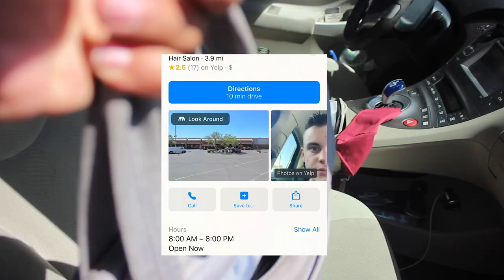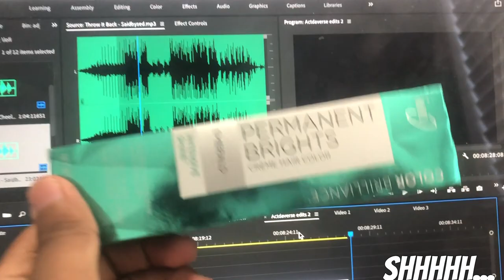Haircut At The WORST Reviewed Barber On My Dreadlocks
this link includes:
Dreadlock update
Dreadlock transformation